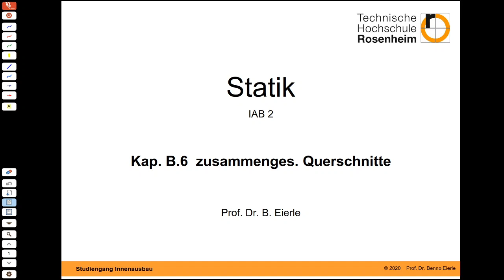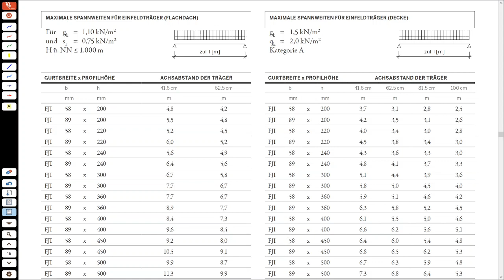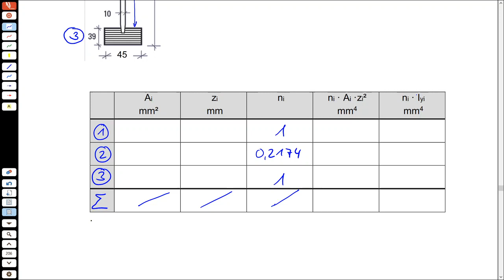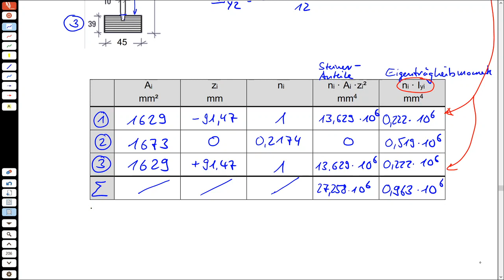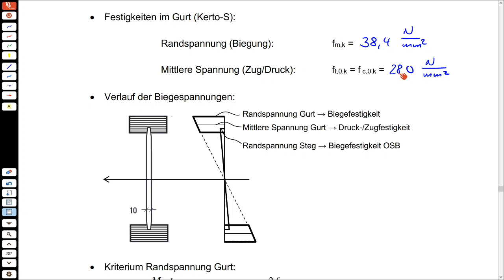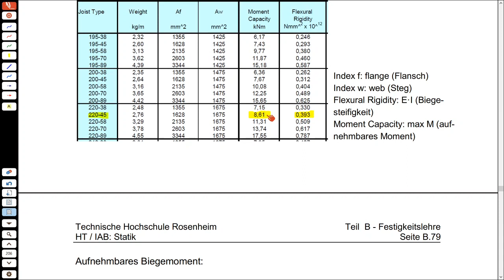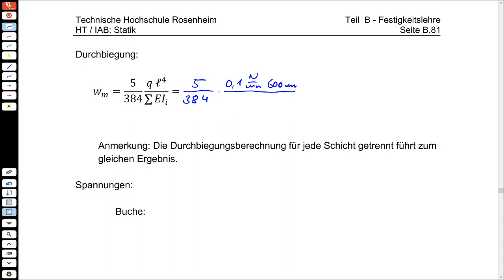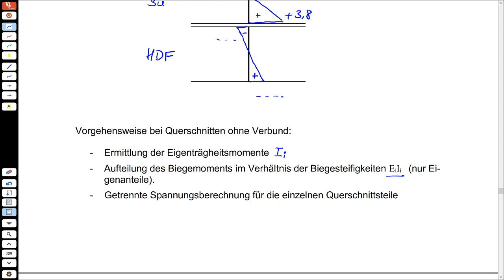Statik 2-13 Kap. B.6 Zusammengesetzte Querschnitte 1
Lehrvideo begleitend zur Vorlesung "Statik" im 1./2. Semester an der TH Rosenheim (Studiengänge Holztechnik, Innenausbau und Ingenieurpädagogik).

Schlagworte: Festigkeitslehre, zusammengesetzte Querschnitte